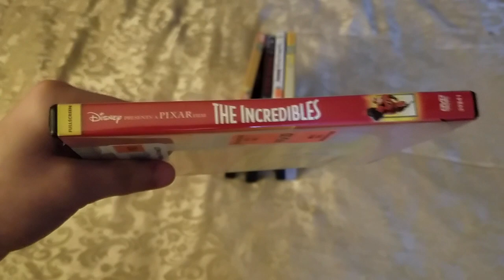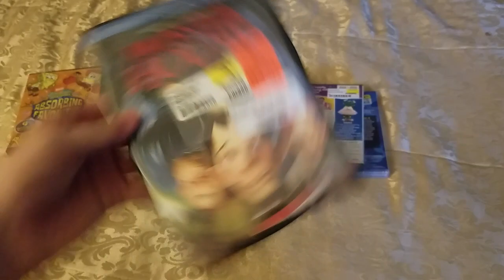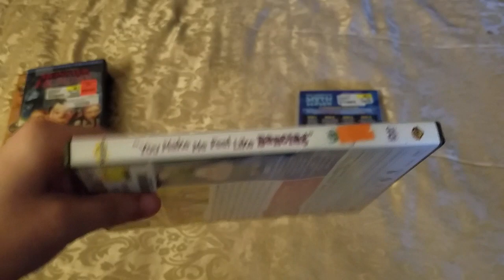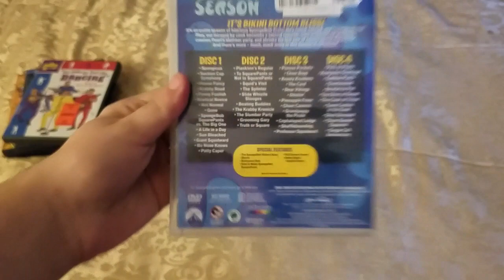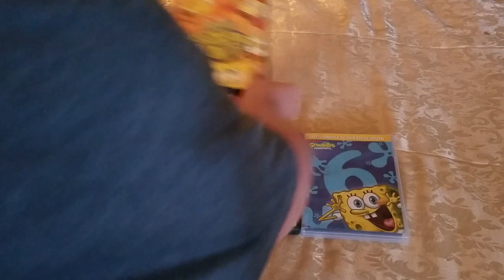DVD Update For February 2nd 2020 (First Update Video Of 2020)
Happy 2020 everyone! I am doing another update video without talking bc I didn't feel like doing it so that's why I'm not doing the talking in this video but maybe when I do another update video I will do the talking in this video but anyways here another update video for y'all! I got 5 DVDs from FYE in Monroe yesterday and they are the following:
The Incredibles 2005 (2-Disc Collector's Edition) DVD
SpongeBob SquarePants Absorbing Favorites 2005 DVD
Monster House 2006 DVD
The Wiggles You Make Me Feel Like Dancing 2008 DVD
SpongeBob SquarePants The Complete 6th Season 2012 DVD